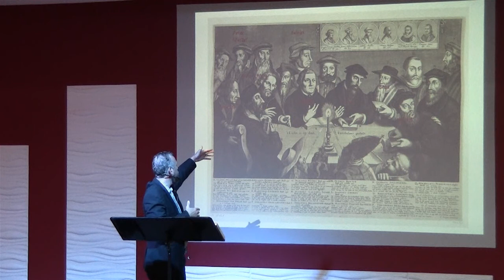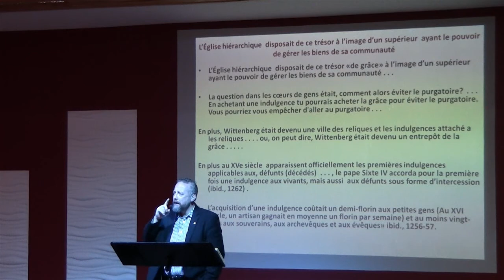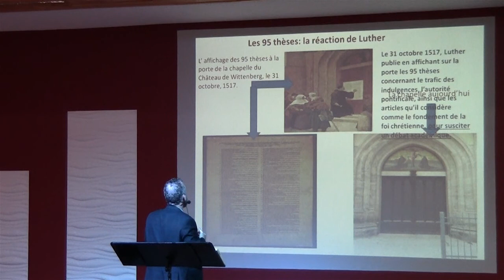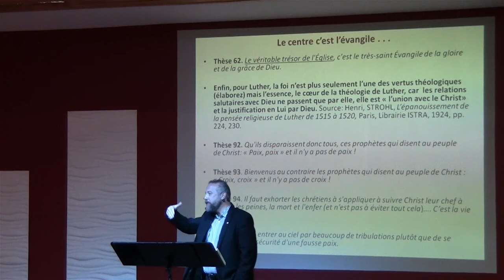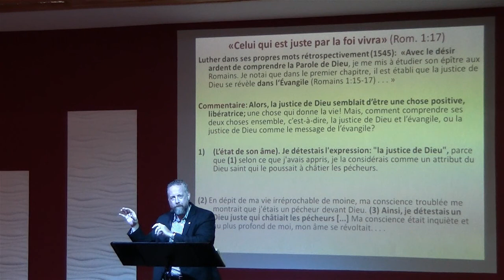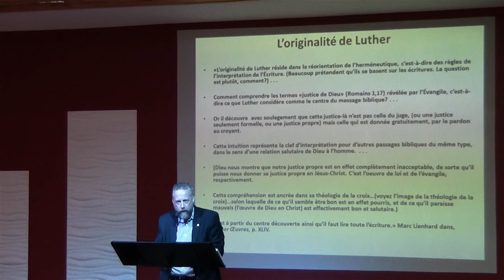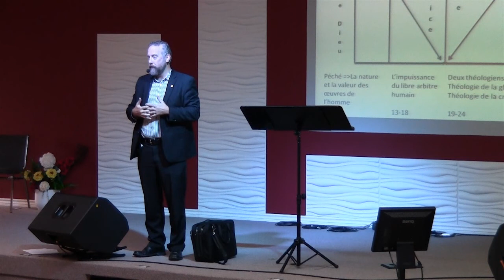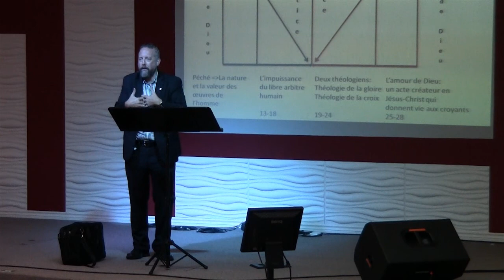Session 1 Les distinctions Théologique de la Réforme par Dr Meine Veldman